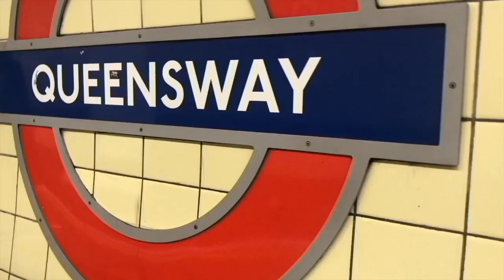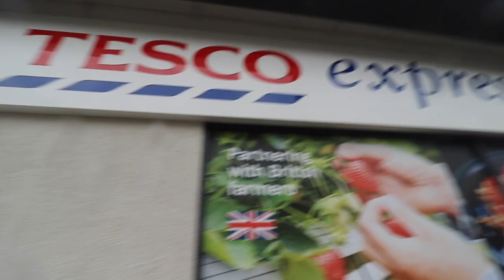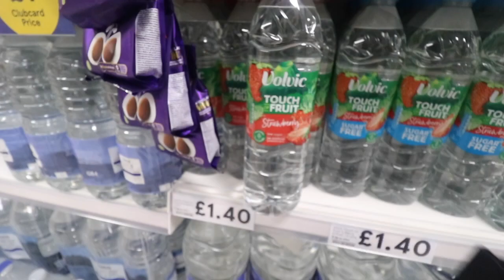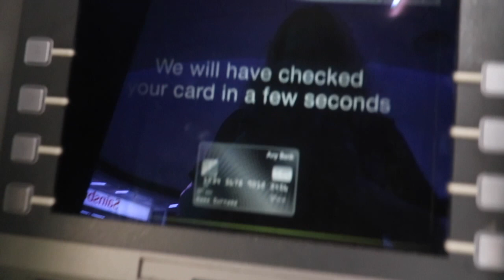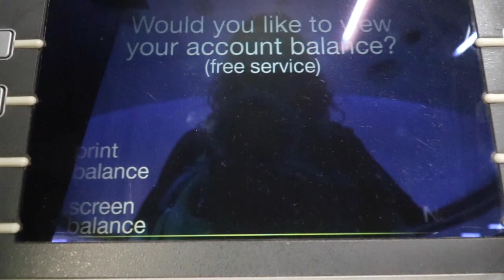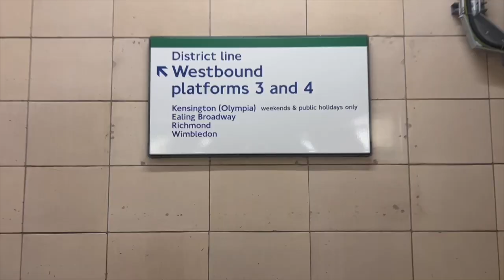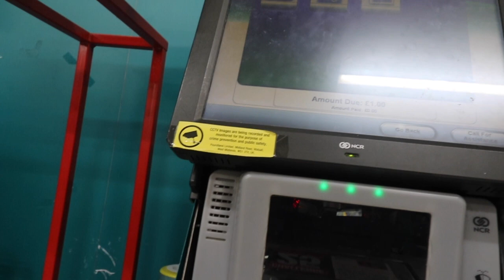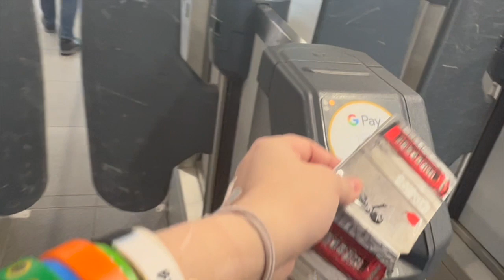Shopping at Ealing Broadway | Vlog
YoungMinds
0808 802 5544 (parent helpline)